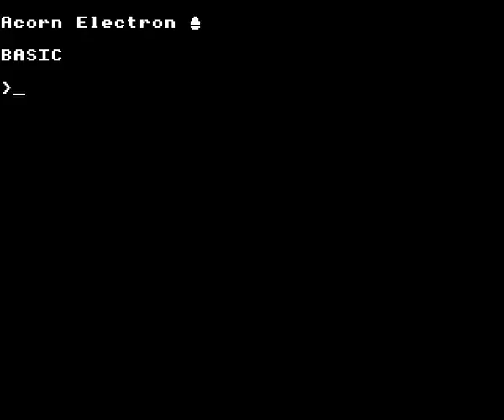Kastle by Tynesoft on the Acorn Electron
Gameplay footage of Tynesoft's Kastle on the Acorn Electron, recorded using Elkulator.